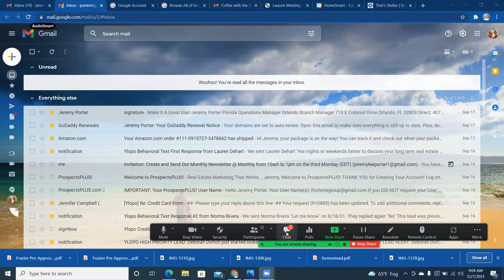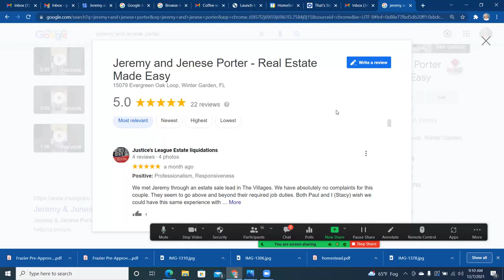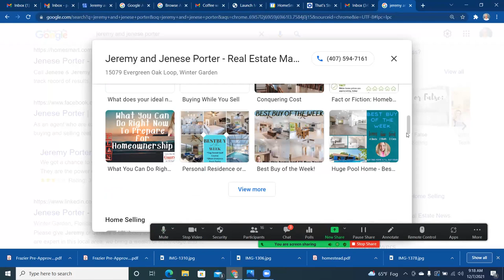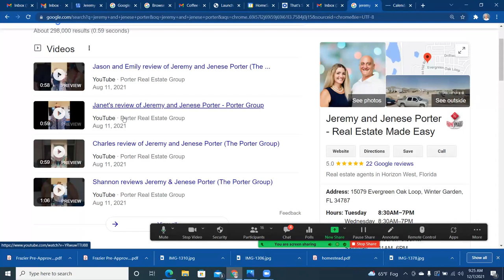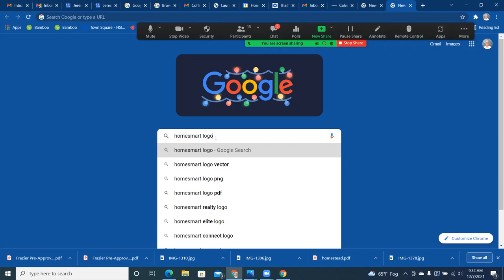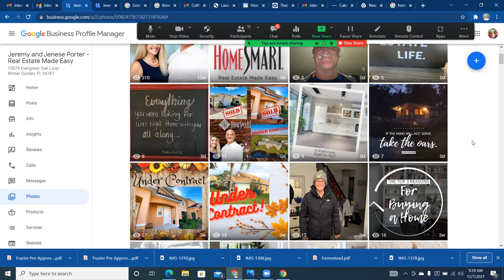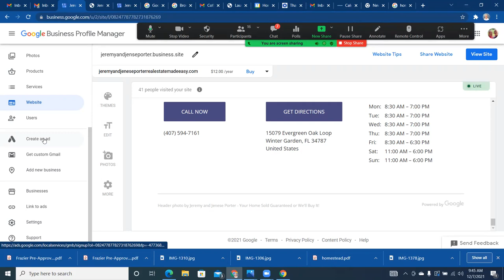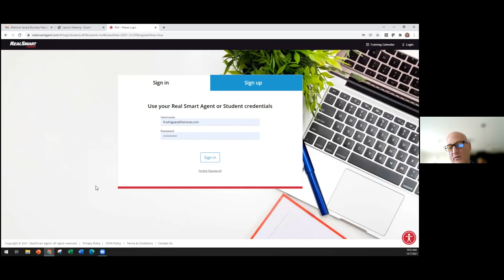Coffee with the Broker 12-7-2021 - Setting up your Google My Business Page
At HomeSmart we are constantly trying to educate our agents to help them be successful.  If this is the type of training and knowledge you would like on a on going basis, with brokers who are super responsive and informative then give us a call.

As the Country's 5 largest broker in the nation, HomeSmart believes in educating our agents to give you every advantage in this market.  Please reach out if you would like to learn more about America's most trusted brokerage.

Jeremy Porter
Broker Associate
HomeSmart
710 E Colonial Drive